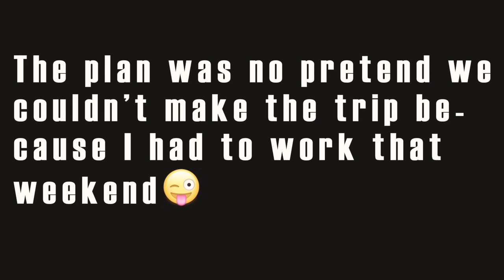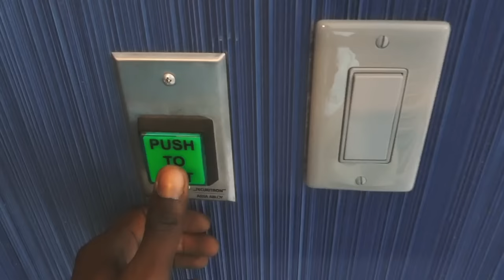Suprise Visit Dee's Sister Pt.2 | CORAL SPRINGS VEGAN VLOGGER | Juice84